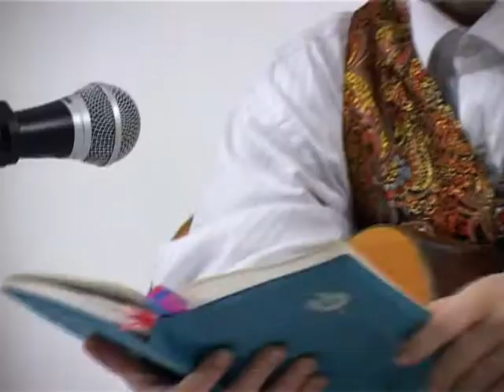Евгений Пальцев - Фотоквартирник в PopcornStudio (2010)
Оператор и монтаж: Георгий Лебедев